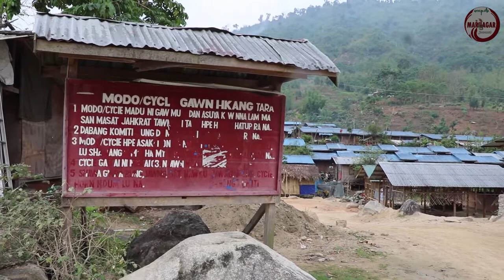အျမစ္ျပတ္ ေခ်မႈန္းေနေၾကာင္း KIA ဆုိ